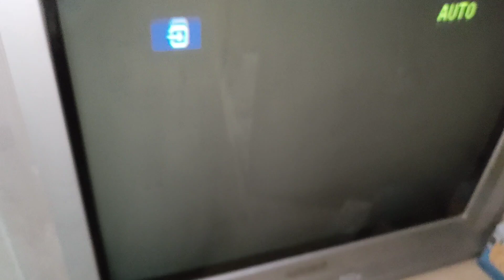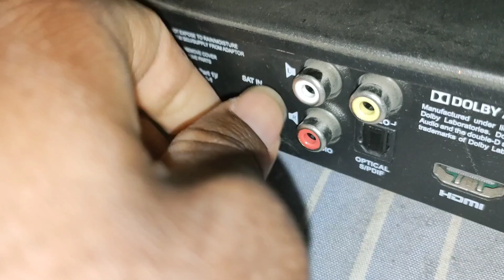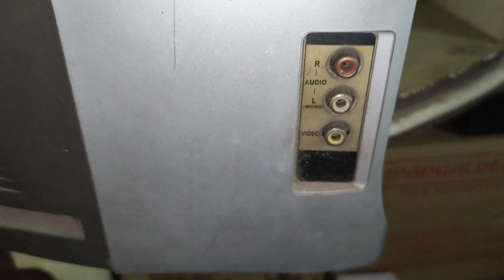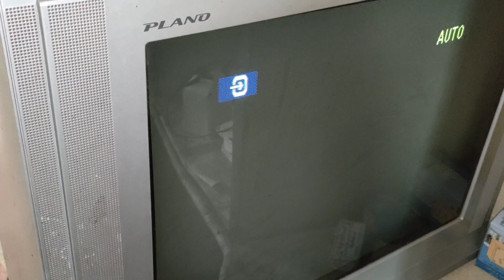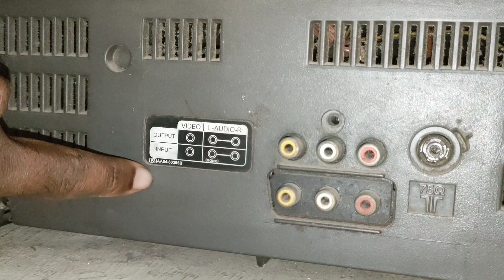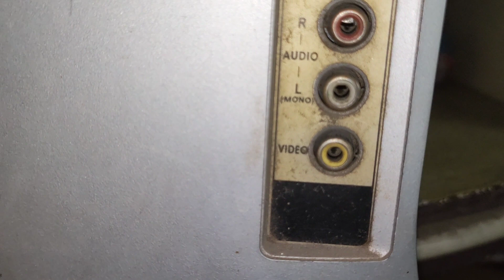how to connect settopbox to tv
in this video how to connect cable dth settopbox to tv